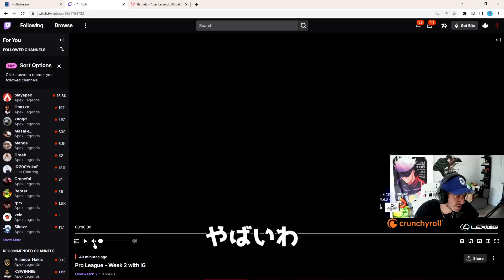「彼のクリプトは完璧だ! 最強だね!」とあるチームのクリプト使いが強すぎる!?【クリップ集】【日本語字幕】【Apex】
当チャンネルでは、海外プロや配信者様の配信を切り取り日本語字幕を付けて投稿してます！

当チャンネルでは、自分で配信者様のアーカイブから編集し、翻訳したものを動画化しております。動画の転載等する際にはご連絡ください。また、動画内で取り上げているプロ選手、配信者の方々には一部（連絡が取れなかった方）を除き動画を上げる際に事前に許可をいただいて投稿しております。ご本人からの削除依頼がありましたら、速やかに削除いたしますのでご連絡ください。